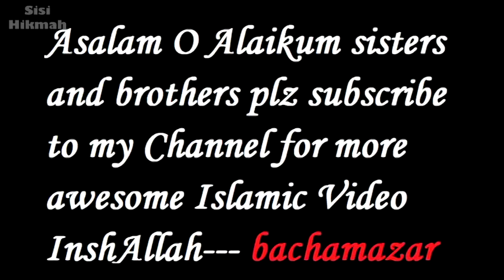Kontroversi Al Quran Tentang Penciptaan Manusia | Dr. Zakir Naik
Pengetahuan Dr. Zakir Naik tentang Al-Qur'an diuji oleh seorang penanya dengan mengutip ayat penciptaan manusia.

▬▬▬▬▬▬▬▬▬▬▬▬▬▬▬ஜ۩Ϫ۩ஜ▬▬▬▬▬▬▬▬▬▬▬▬▬▬▬
▬▬▬▬▬▬▬▬▬▬▬▬▬▬▬ஜ۩Ϫ۩ஜ▬▬▬▬▬▬▬▬▬▬▬▬▬▬▬
Biografi Dr. Zakir Naik: